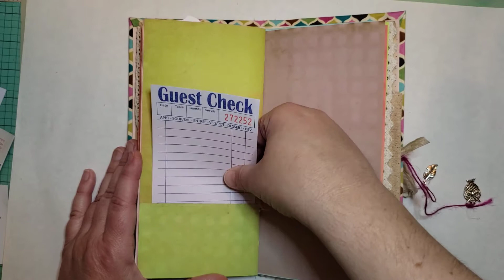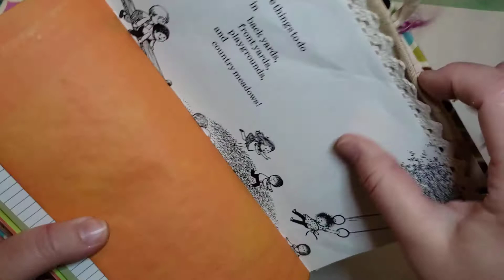Share and sell: I finally got an etsy store!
Journal is 9"x4.25"x1"
Lightly embellished
70 pages
Fabric cover
Dyed papers
A few vintage items
Handmade